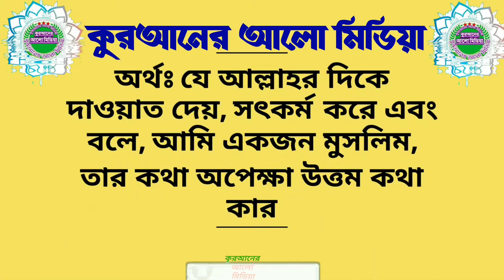461.আয়তুল কুরসির শেষের দুটি বাক্য নিয়ে গুরুত্বপূর্ণ আলোচনা। শায়েখ রশিদ আহম্মেদ হাফিজাহূল্লাহ্।